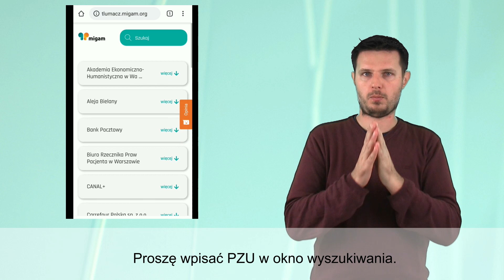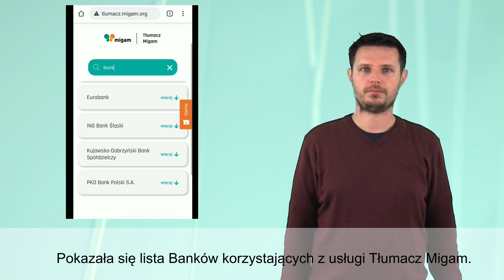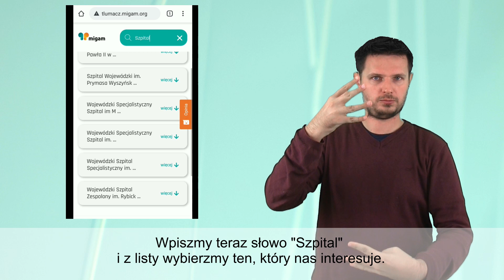Tłumacz Migam tutorial